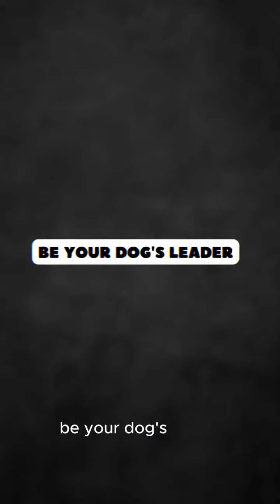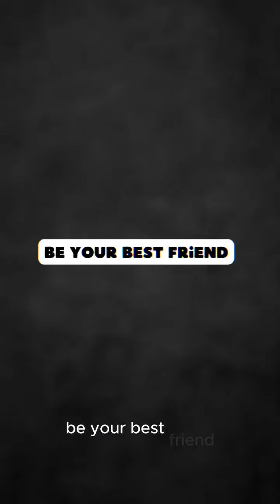How to Make Your Dog Happier ?